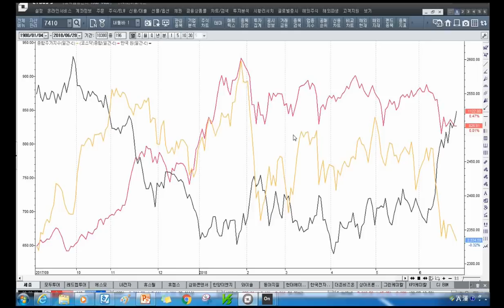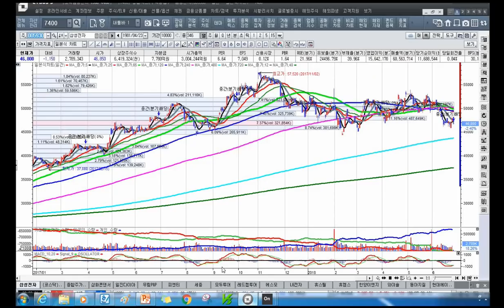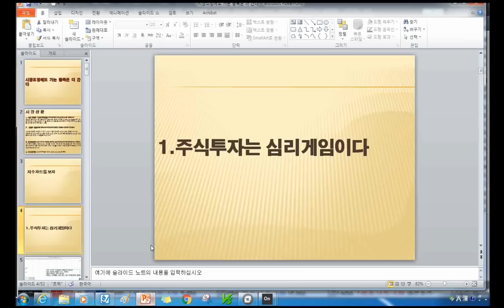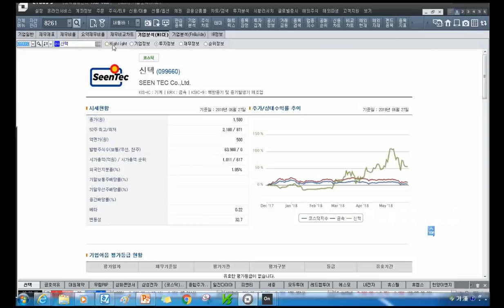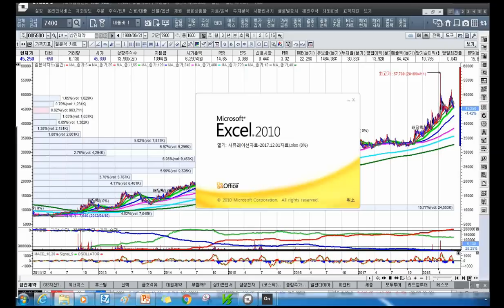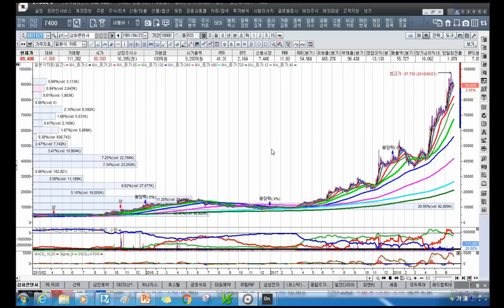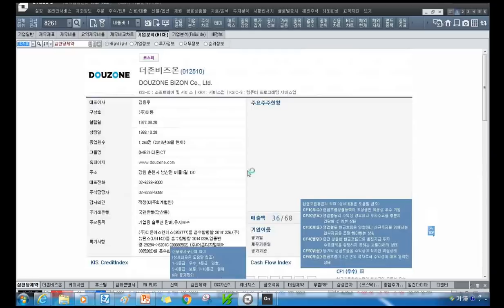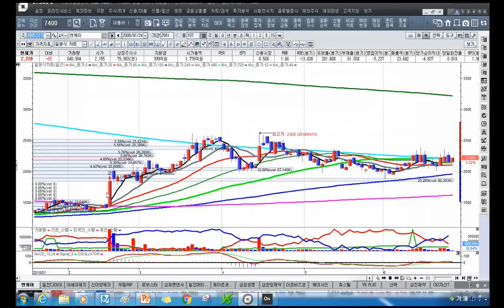[주식투자]시장 조정에도 가는 종목은 더 간다